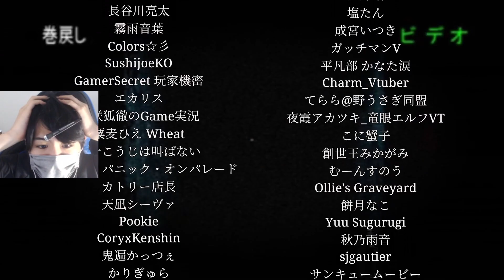ブラック企業がこの世に存在してはいけない理由が分かる『夜間警備』#3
▼質問BOX(きになること、しつもん、最近ハマってる事etcなんでも)